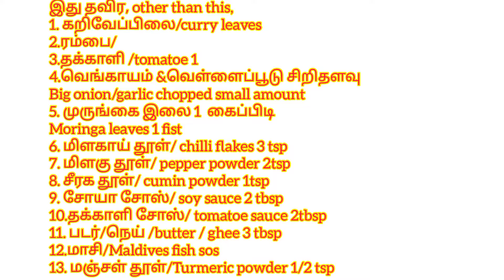இடியாப்ப முட்டை கொத்து/idiyappa muttai koththu/string hopper egg koththu with English subtitles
Here we gave full method of preparation of string hopper egg koththu. Method was described in Tamil and subtitles was put in English.  So everyone can easily understand. String hopper is a steamed food. Healthy diet.  Best food for breakfast and dinner. Here  we add some colourful vegetables, green leaves and egg to make it more delicious. This is an healthy vegetarian diet. I'll give nutritious fact of vegetables vedios in near future. Keep contact with us. If you love my recipe please hit on like button and bell icon. Please share this recipe with your friends and family.